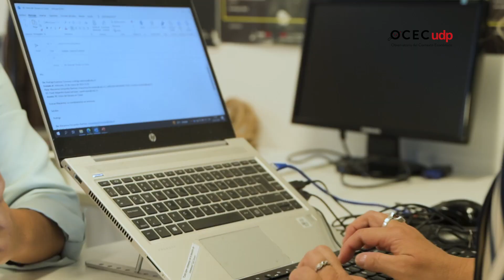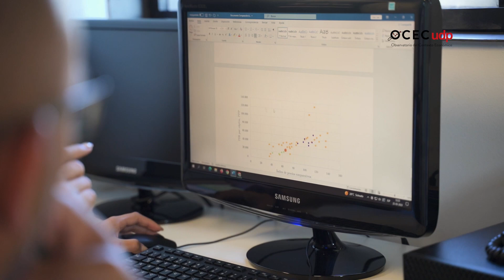Segundo aniversario del Observatorio del Contexto Económico de la UDP (OCEC UDP)